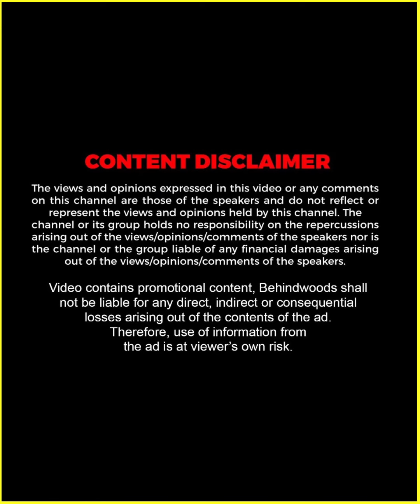"ഇന്നായിരുന്നെങ്കിൽ ഞാനൊരു Social Media Influencer ആയേനേ" 😅| Basil Joseph